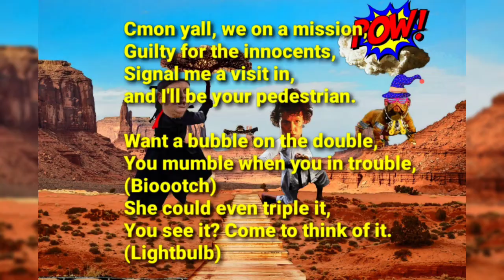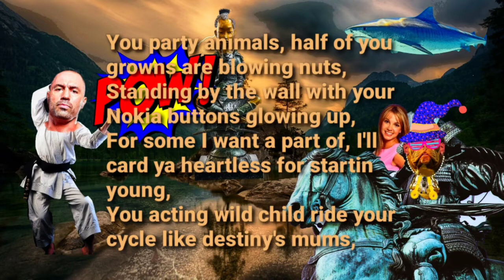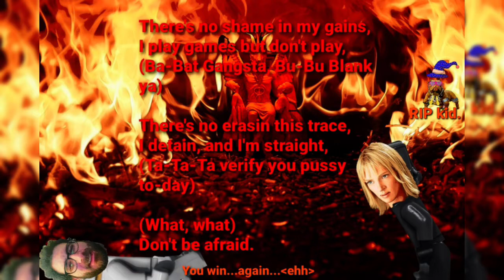Suc | Pow Pow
Pow Pow
Written & Produced by Suc

Suc Can | Produce
Experimental▪︎HipHop▪︎Electronic